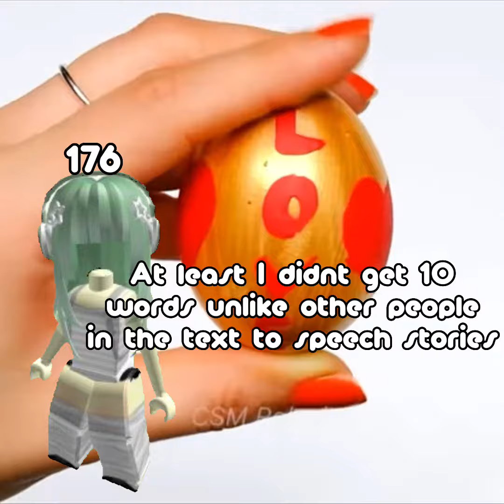roblox random text to speech | part 1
ok i was bored so i made this random thing now enjoy